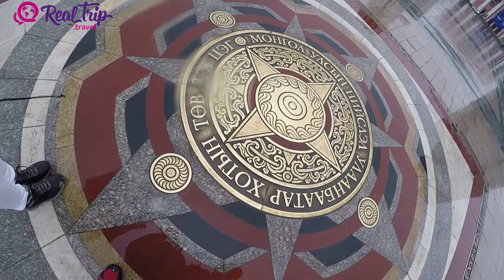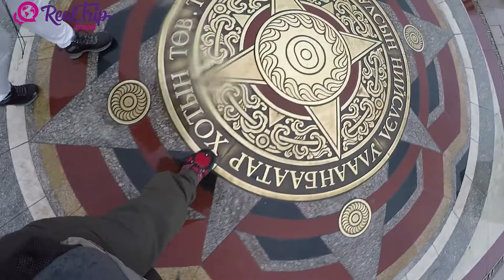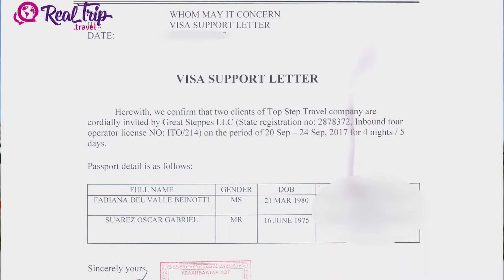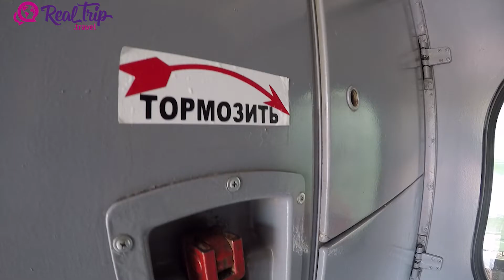El video que tenes que ver antes de tu viaje a Mongolia! - Transmongoliano #6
Mongolia es uno de los  países ubicados en el centro de Asia, un país tan lejano para todos los que provenimos del continente americano que pocas veces pensamos en llegar hasta él, y por suerte el Transmongoliano asi lo hace, hasta llegar a China. En este video te dejamos todos los consejos necesarios para tu visita a las tierras de Gengis Khan.

Agencias de viajes que comercializan el Sistema de trenes Transiberiano – Transmongoliano:

Top Step Travel, 13 Akademika Korolyova, Edificio 1,  Moscu, Rusia (129515)

Chequea si necesitas VISA para ingresar a Mongolia por turismo

Si quieren tener informacion mas ampliada los invitamos a ingresar a nuestro sitio web

y que la vuelta no se detenga!!! A viajar!

Te recordamos que cada vez que veas una animacion de una silla de ruedas cruzar por la pantalla, significa que ese servicio y/o establecimiento cuenta con normas de acceso para personas con discapacidades, mas info aca te dejamos el

¿Qué cámaras usamos? ¿Qué objetivos utilizamos? Etc.. Realmente no somos fotógrafos profesionales, usamos Nikon, Go Pro y otras cámaras, pero lo principal es que miramos y seguimos todos los consejos de un gran profesional de la fotográfia que es Joan Vendrell en su canal o su sitio web la verdad es que con el aprendemos día a día.

Los precios, horarios e instrucciones son meramente informativos expresados en el momento de realizado el viaje, Real Trip Travel no se hace responsable por cambios y/o modificaciones que los prestadores de servicios puedan realizar.  Real Trip Travel es un espacio de información turística, por ello no realiza venta alguna, ni tiene a su cargo prestaciones de servicios.